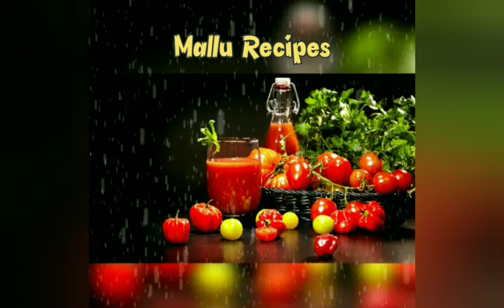spicy mango pickle without pickle powder and vinegar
Ingradients
Raw mango
Green chilli
Ginger
Garlic
Curry leaves
Chilli powder
Turmeric  powder
Mustard
Oil
Salt